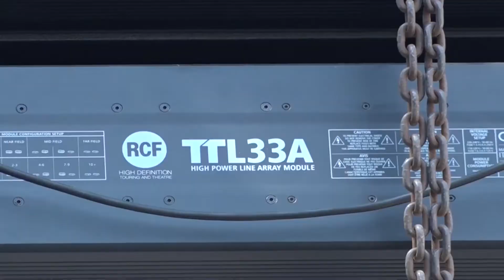GG SIGNATUR - Tipe X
for Bussiness
Office :
Jl. Perumnas Gg. Mundu No.236, Nologaten, Caturtunggal, Kec. Depok,
Kabupaten Sleman, Daerah Istimewa Yogyakarta 55283